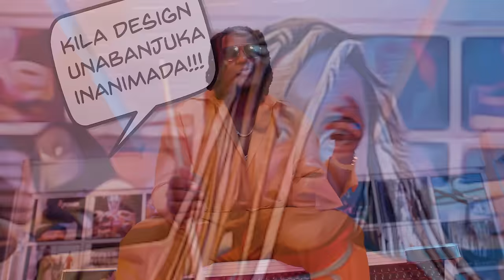BREEDER LW - "PATTERN" Feat. NDOVU KUU & TRIO MIO (Official Music Video)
Buy/Stream "BAZENGA MENTALITY" The Album.

Produced by Metro Amesuka Doba.
Mixed and Mastered by Ndovu Kuu Studios.
Directed by Qvsual.

Follow BREEDER LW;